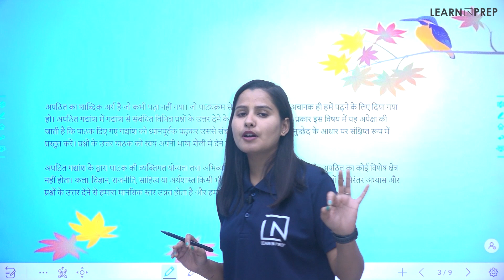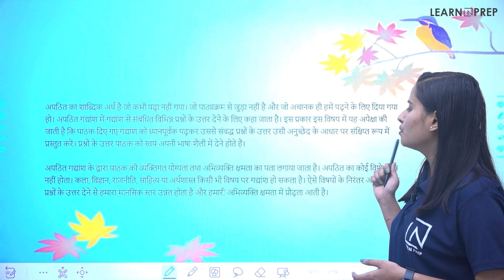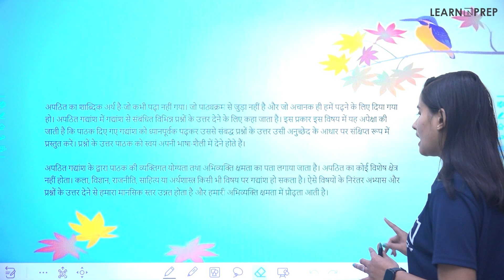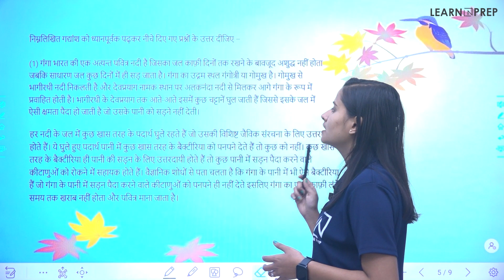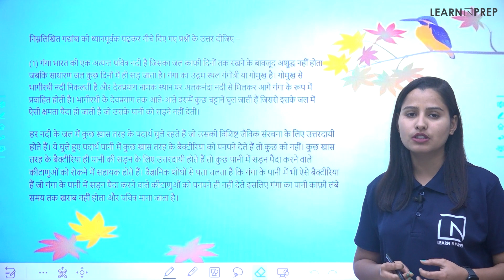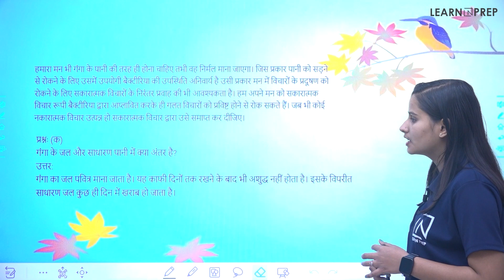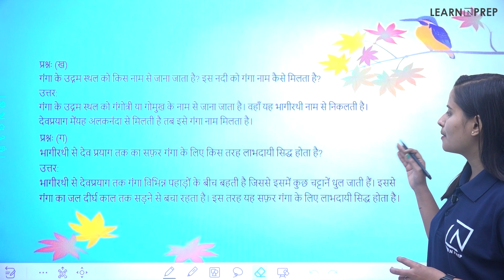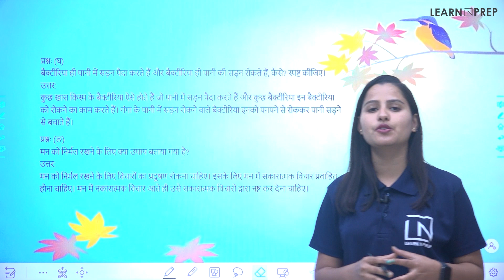APATITH GADYANSH | HINDI GRAMMAR | CLASS 10TH | LEARN N PREP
Hello Learners,